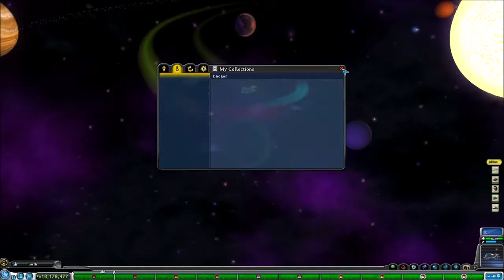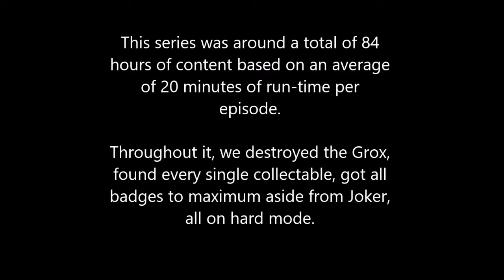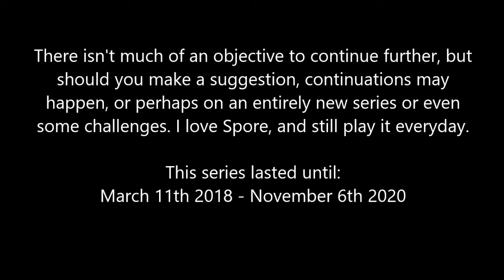Spore - No Commentary - Part 253 - The End?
Probably the final episode for this series. There really isn't much left I can do other than conquer everything or start colonizing like mad, or playing hundreds of adventure to level the captain up.

Thank you for staying with me, still having thoughts on trying to do a full run on the Grox again, except doing it in one sitting; It's definitely possible.